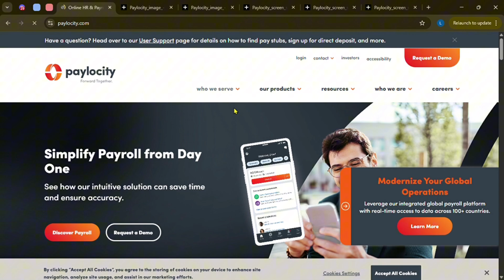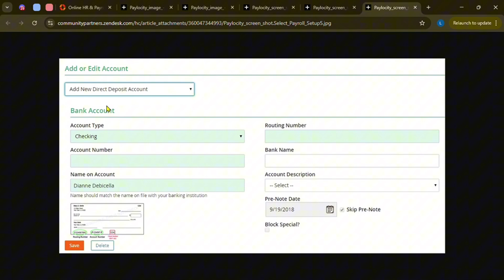How to Change Direct Deposit on Paylocity [2026 Method]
💡 Need To Update Your Bank Info in Paylocity for Payroll in 2026? Here’s the Fastest & Easiest Way To Change Direct Deposit!

✅ What You’ll Learn:

🟣 How To Log In and Navigate to Direct Deposit Settings (Mobile & Desktop)

🟣 Add, Edit, or Replace Bank Account Info Step-by-Step

🟣 Pay Cycle Timing – When Changes Take Effect

🟣 Fixing Errors (Routing Number Mistakes, Failed Deposits)

⚡ Takeaway: Make Sure Your Paycheck Hits the Right Account – Fast, Safe, and Fully Updated for 2026!